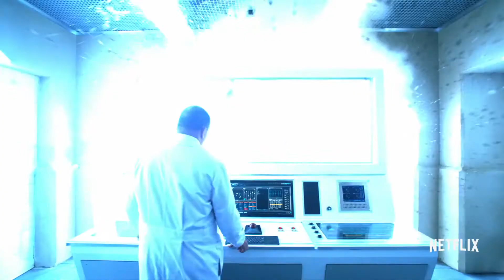Luke Cage Trailer "Heart of a City (Ain't No Love)"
This is a fan made trailer for Marvel and Netflix's new show Luke Cage.  I made this because I'm a fan of Marvel and the character.